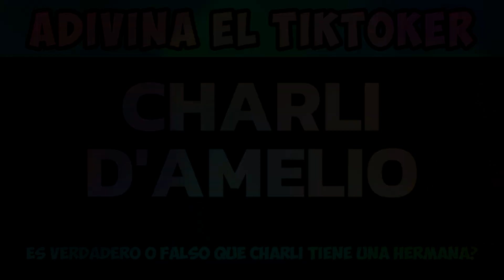ADIVINA EL NOMBRE DEL TIKTOKER EN DESORDEN 🔥 Pon A Prueba Tu Mente Con Este Reto | MusicLevelUP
Adivina el nombre del tiktoker en desorden, deberás adivinar el tiktoker en desorden como Domelipa, Rod Contreras, Iamferv, Mont Pantoja entre otros, este reto pondrá a prueba tu mente, crees que podrás adivinar el nombre del tiktoker desordenado o adivina en desorden, es parecido al reto de adivina el youtuber en desorden o adivina el nombre del youtuber desordenado. Es un reto de TikTokers muy divertido y difícil. Reta a tus amigos para hacer esta Trivia de TikTokers.